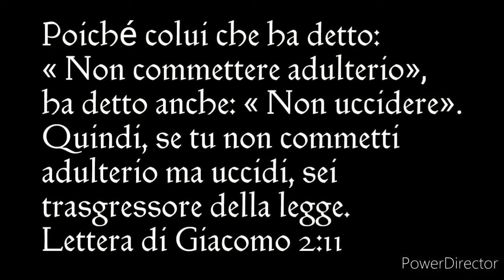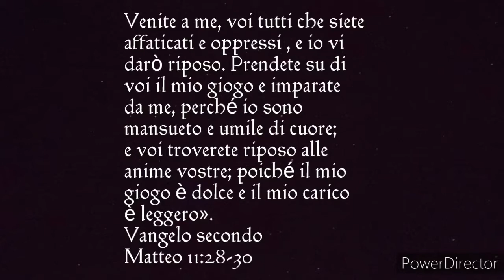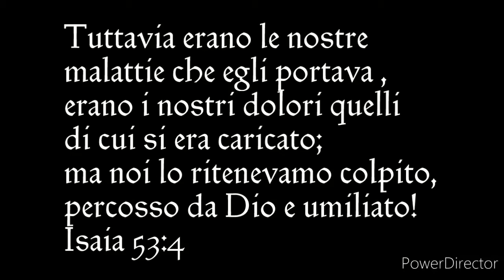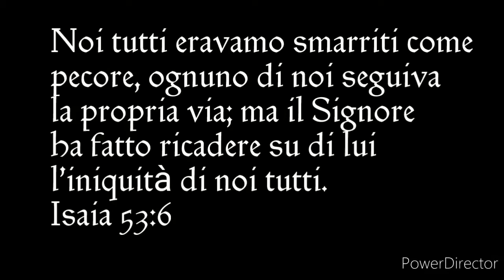I 10 COMANDAMENTI (2° Parte)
Venite a me, voi tutti che siete affaticati e oppressi , e io vi darò riposo.
Vangelo secondo Matteo 11:28

Chiunque infatti osserva tutta la legge, ma la trasgredisce in un punto solo, si rende colpevole su tutti i punti. Poiché colui che ha detto: « Non commettere adulterio », ha detto anche: « Non uccidere» . Quindi, se tu non commetti adulterio ma uccidi, sei trasgressore della legge.
Lettera di Giacomo 2:10‭-‬11
Ma prima che venisse la fede eravamo tenuti rinchiusi sotto la custodia della legge, in attesa della fede che doveva essere rivelata. Così la legge è stata come un precettore per condurci a Cristo, affinché noi fossimo giustificati per fede.
Lettera ai Galati 3:23‭-‬24
Perché a causa della violazione di un solo comandamento sono colpevole di tutti i comandamenti?
Qual'è lo scopo dei 10 comandamenti?
Perché abbiamo bisogno del Salvatore?
Buon ascolto a chi lo desidera!
Mario Russo